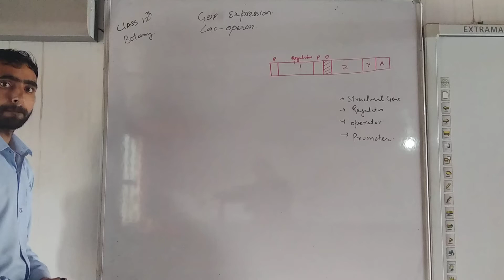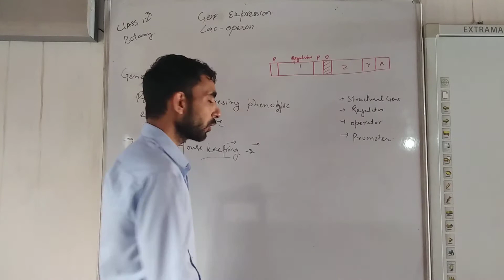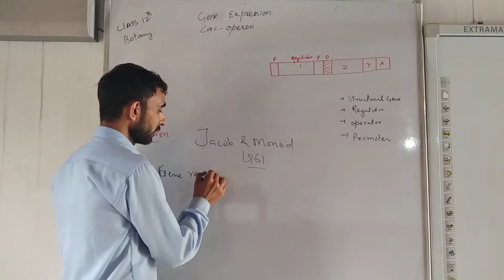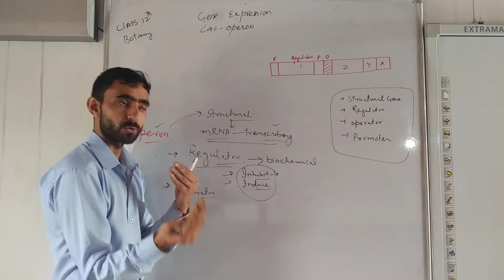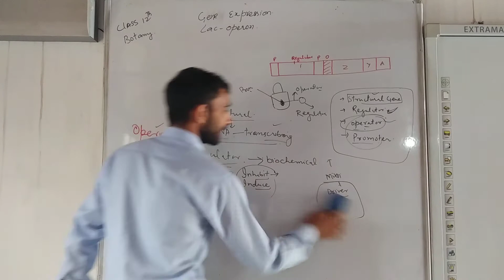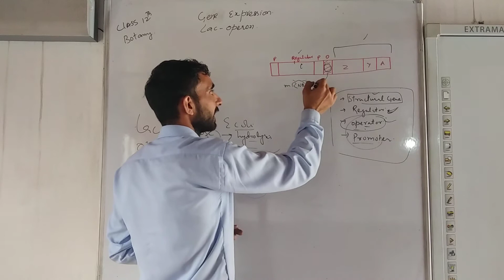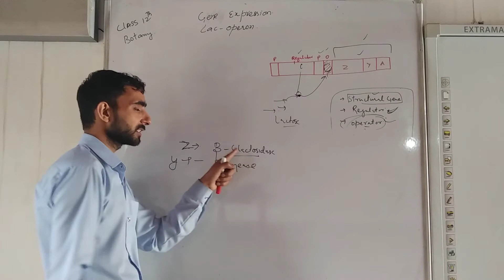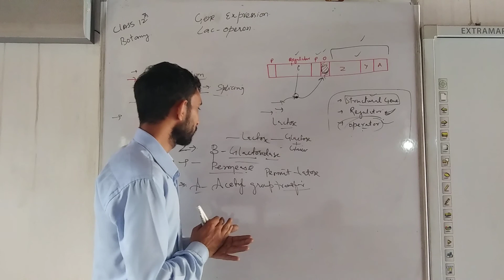12th Botany - Lecture 11 - Genetics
Topics covered:
1. Gene expression
2. Lac-operon